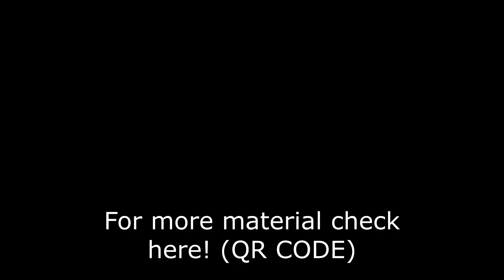[Banilla Models 바닐라모델] Margo B